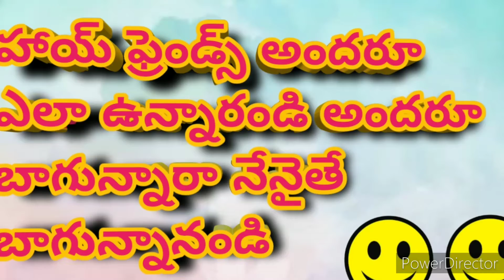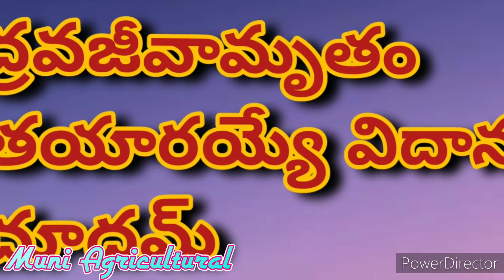Jeevamrutham Thayare Vidanam || Muni Agriculture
Raithulaki entho Oopayogapatey Jeevamrutham Eppudu Manam Dhani Tayare vidanam telusukundham Alagey Jeevamrutham ela oppayoginchali Dantlo kalipey dhaniki Yemi yemi Padardalu kavalo Anni chudham. Jeevamrutham Main Ra Raithulaki Entho antey entho Mukyamaina Padardham... Mokkalaki Alagey Bhoomi Lo Peregey Chinna Chinna Pranulaki Entho Oopayogapadutundhi... Ee Jeevamrutham Polam lo pichikari cheste Mokka ki Baga Yedhugudhala Alagey Poshakviluvalu kuda Yentho Untai.